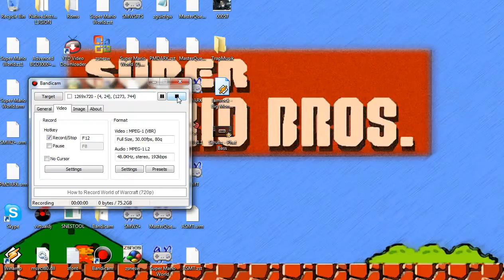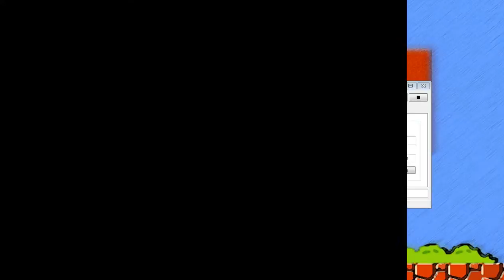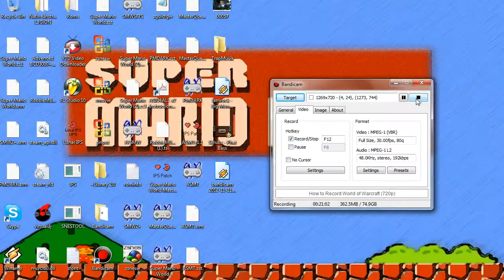ASMT3- HAVING FUN IN THE WORLD WITH DEMO!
DEMO ALWAYS DIES